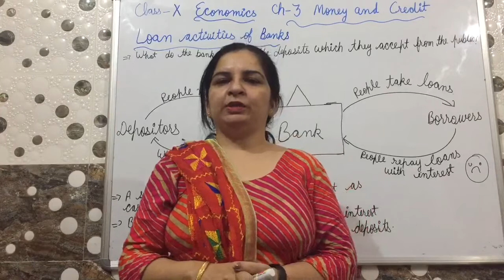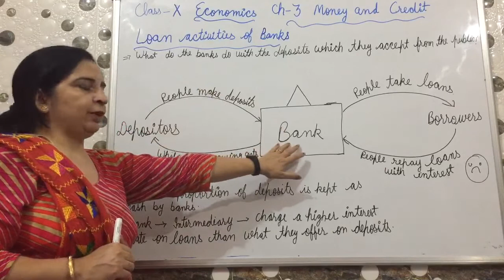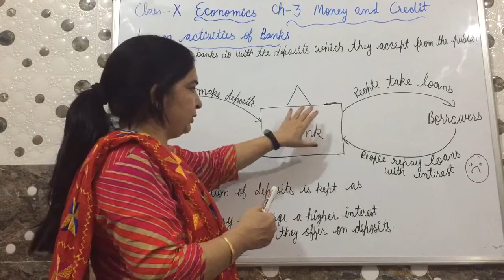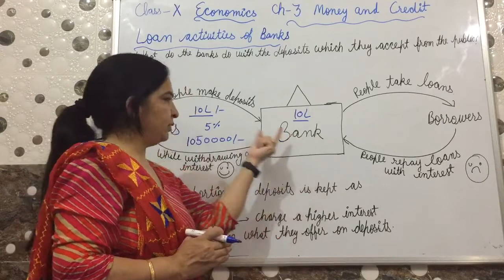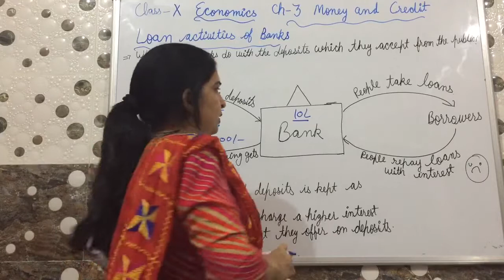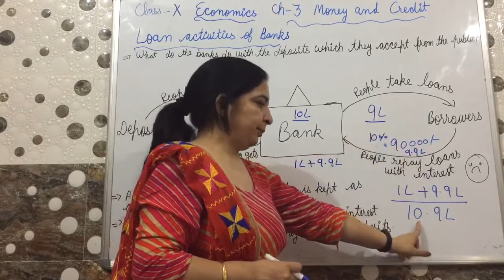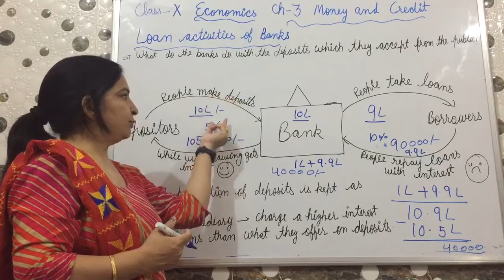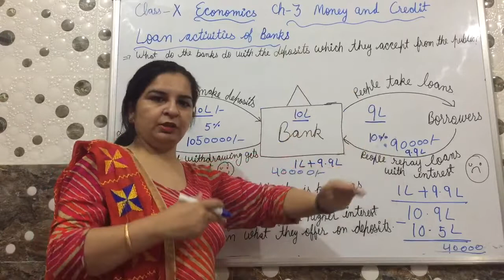Class 10th Ch.3 Economics (Loan activities of Banks)